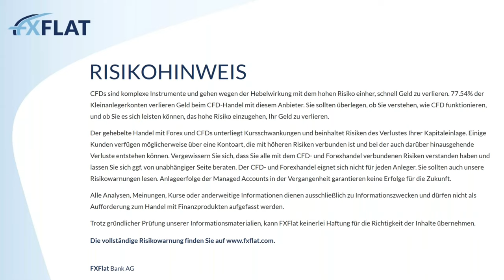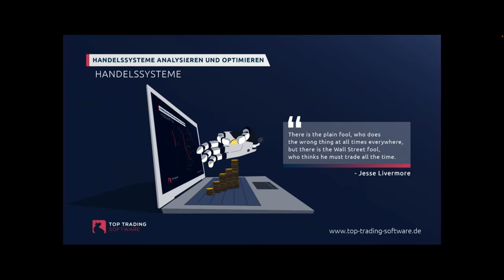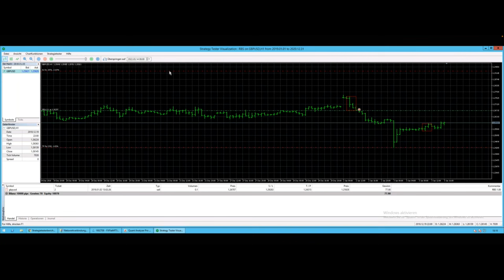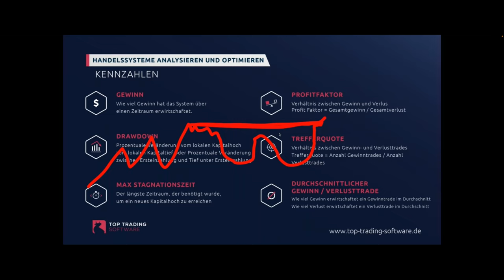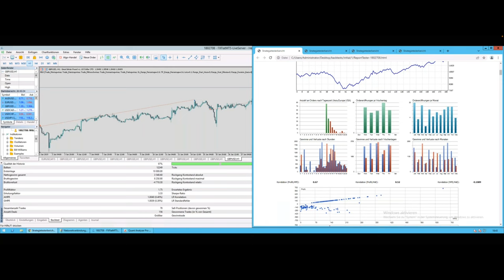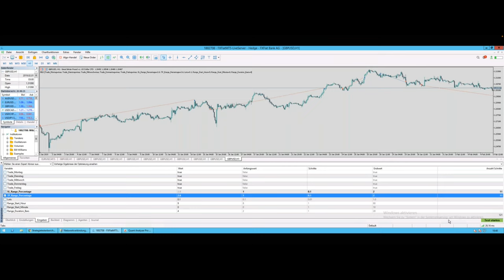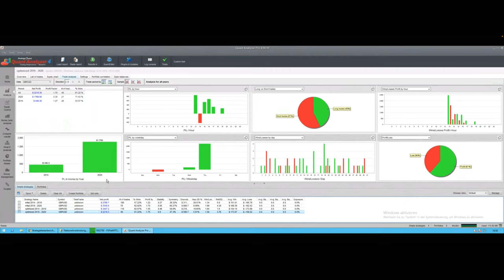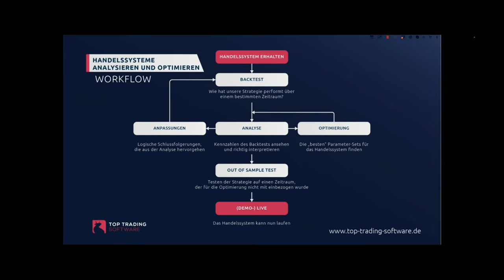Top-Trading-Software - "Handelssysteme" analysieren und optimieren 15.03.2022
Ein automatisches Handelssystem wird in erster Linie anhand seiner Performance-Kurve bemessen. Jedoch gibt es auch weitere wichtige Faktoren, die bestimmen, wie gut ein Handelssystem wirklich ist. Darüber hinaus können Handelssysteme optimiert werden, um höhere Gewinne zu erwirtschaften.
In diesem Webinar analysiert Manuel Lücke, Gründer und Entwickler von top-trading-software.de ein automatisches Handelssystem und geht auf die folgenden Punkte ein:
• Backtesting: Ist das System profitabel?
• Welche Kennzahlen und Faktoren sind wichtig?
• Wie kann ich mein Handelssystem optimieren?